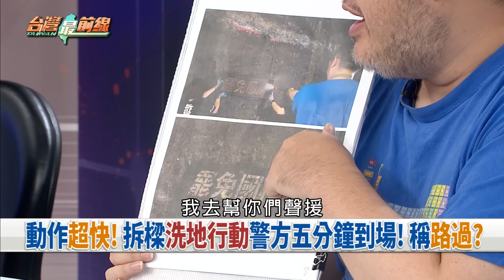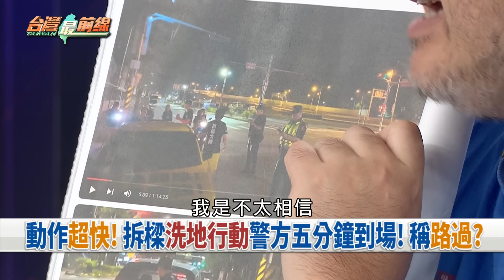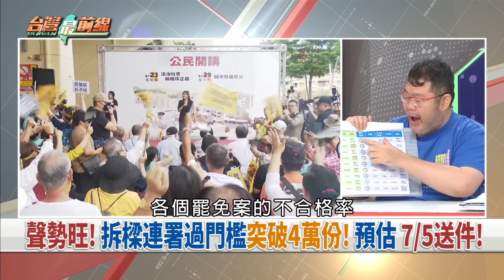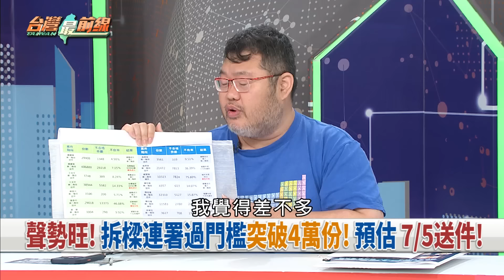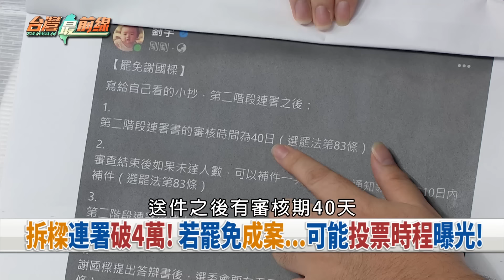拆樑連署破4萬！芯仇恨值催票？ 白沙發去哪？樑政策挨轟浪費！【台灣最前線 重點摘要】2024.07.01(2)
📌 拆樑連署破4萬!若罷免成案...可能投票時程曝光!
📌 仇恨值推進器?徐巧芯喊聲援謝國樑!推拆樑一把?
📌 割稻尾?轉運站啟用!謝國樑感謝名單獨缺林右昌?
📌 動作超快!拆樑洗地行動警方五分鐘到場!稱路過?
📌 全黨救一人!蔣:若謝國樑需要願協助!藍首長串聯?
📌 惹錯對象?藍點名反罷免童子瑋!錯估基層實力?
📌 全面開戰!藍聯手謝市府推固樑行動!滅火異想天開!
📌 樑在海洋廣場擺白沙發!不知基隆是雨都?罷免潮?

【主持人】
許仲江